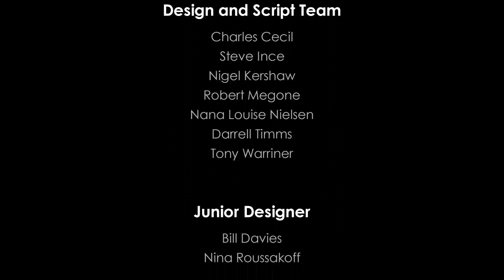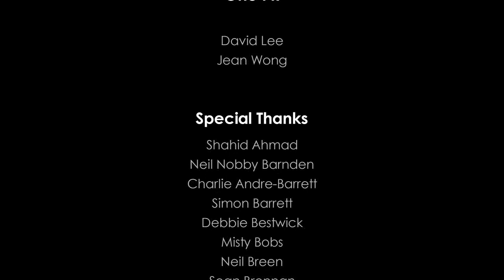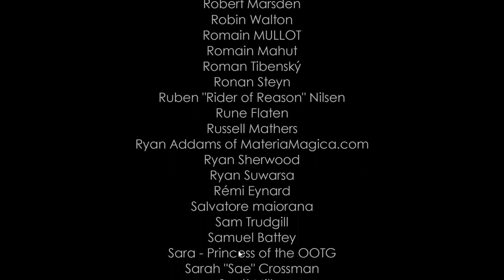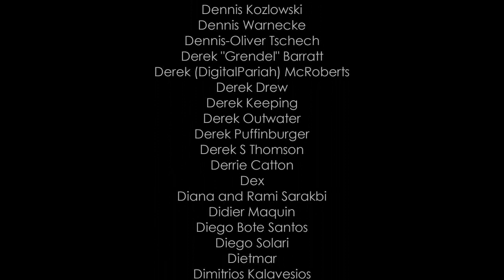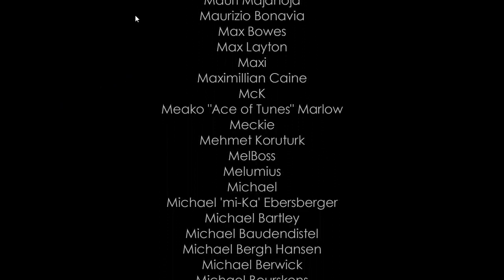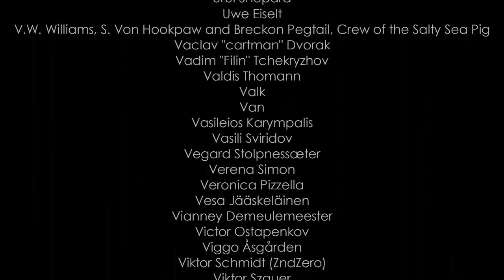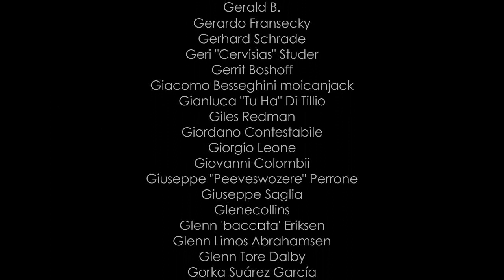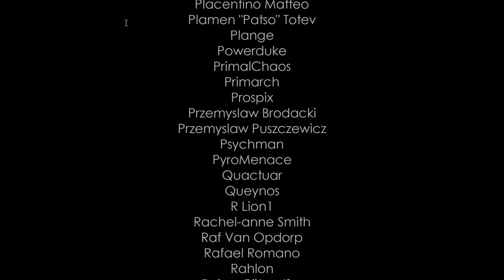Broken Sword 5 - 13 Credits